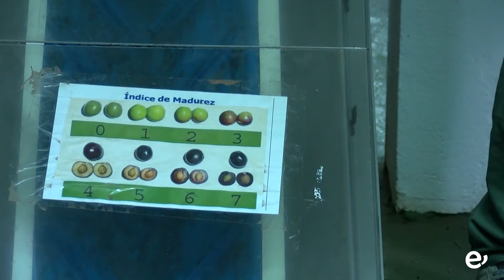LA ALMAZARA MUNICIPAL, A PLENO RENDIMIENTO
En una semana y media se han recogido y molido unos 4000 kilos

La nueva campaña de producción de aceite en la Almazara Municipal de la Villa de Ingenio con las aceitunas recogidas durante la cosecha de 2021 comenzaba el pasado lunes, 27 de septiembre, y en esta semana y media ya se han recogido y molido cuatro mil kilos.

Así lo adelantaba la concejala de Agricultura, Catalina Sánchez, la cual visitaba las instalaciones esta mañana comentando que “la campaña ha empezado muy fuerte. Ya desde primeros de septiembre nos estaban avisando los agricultores porque ya tenían aceitunas y, una vez incorporado todo el personal y se pusieron a punto las máquinas, comenzamos a recoger y ya vamos por los 4000 kilos.”

Cabe recordar que los cultivos han pasado previamente por inspecciones de los técnicos municipales que han ido visitando las fincas, rellenando sus respectivas hojas de campo para saber qué se ha aplicado y consensuar horarios y cantidades de recogida, ya que cada olivicultor/a podrá entregar hasta un máximo de 200 kg diarios.

“Cuando llegan aquí se pesa, se vuelca y se toma una muestra de las aceitunas a moler para hacer un estudio de tóxicos y otros factores importantes con el nivel de grasa, que nos permitirá calcular la cantidad de aceite que puede salir y cómo optimizarlo,” añadía la edil.

Las aceitunas se recogen en la Almazara Municipal los lunes, martes y miércoles de 8 a 11 horas, teniendo los/as agricultores/as que pedir cita previa para la entrega de las mismas llamando al teléfono de contacto 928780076.